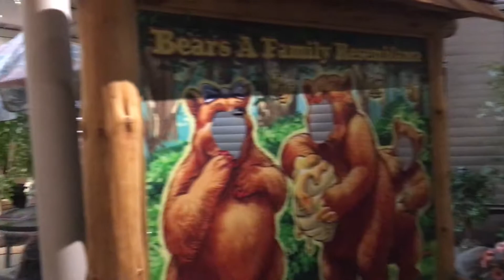rv museum elkhart indiana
the rv museum / motorhome hall of fame off interstate 80 in elkhart, indiana